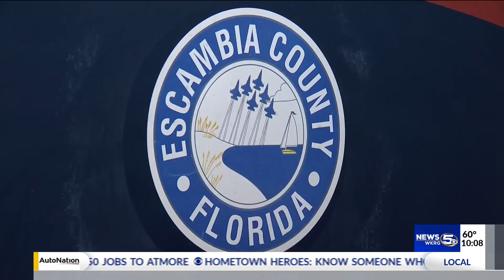Escambia County to get $62 million from American Rescue Plan